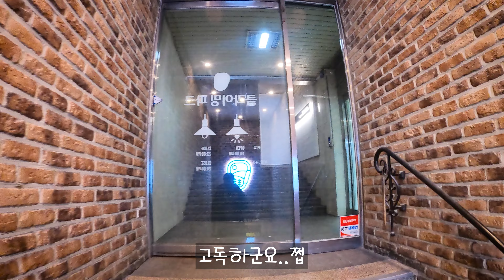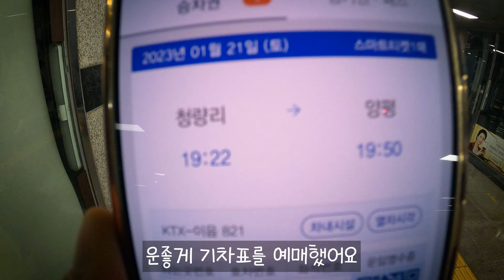입양 간 친구네 강아지 미용시키는 브이로그 ㅣ 망함..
안녕하세요~ 구름위에 태양이예요.
40 마리의 멍멍이들과 시골에서 살고 있어요.

[English]
Hello~ It is the sun on the clouds.
I live in the country with over 40 dogs.

★Instagram도 만들었어요.!